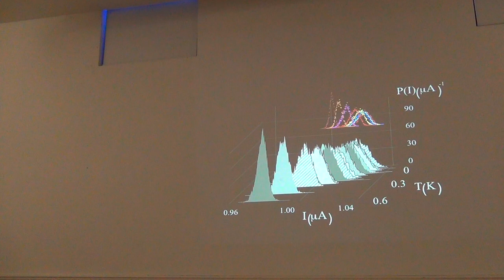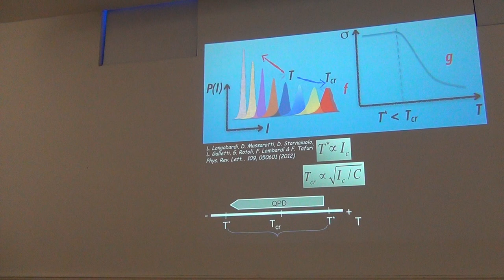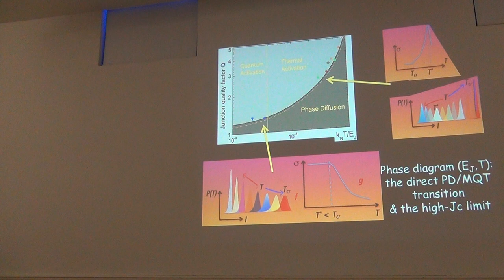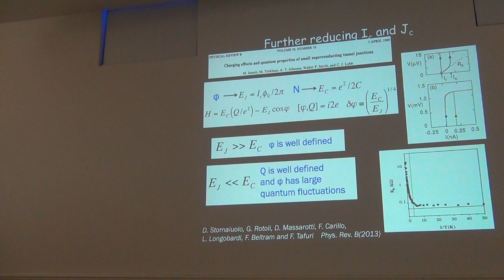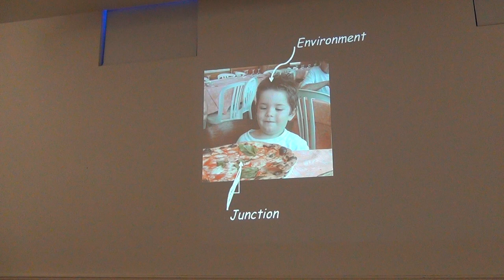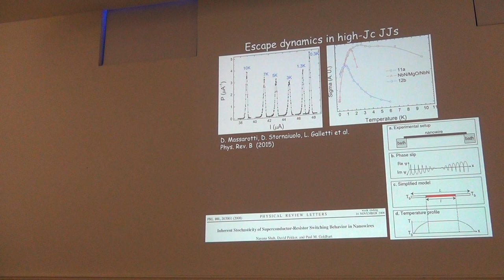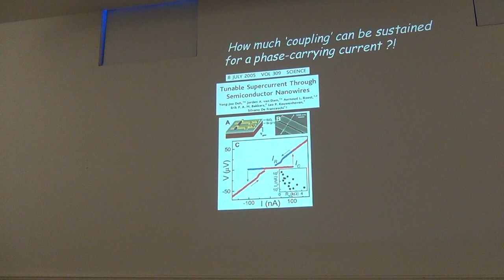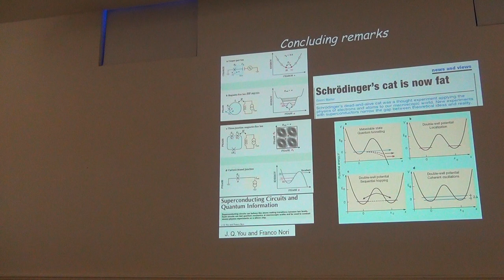The Josephson effect: quantum & material issues, and extreme conditions - Francesco Tafouri (Part 4)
School on quantum materials and workshop on vortex behavior in unconventional superconductors
7-12 October (2018) (braga-Portugal)